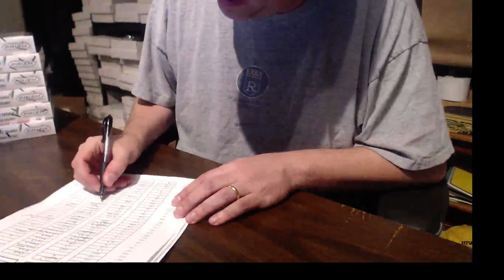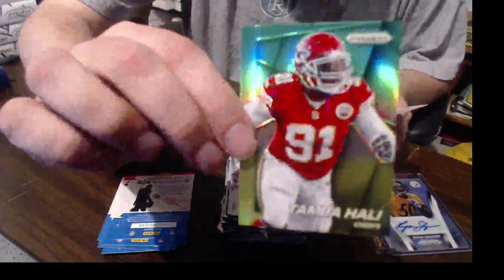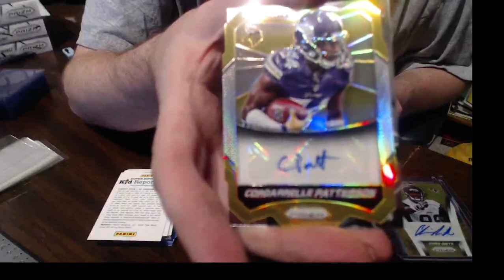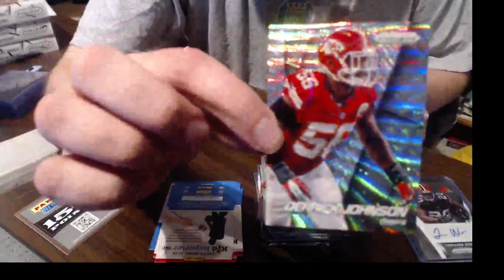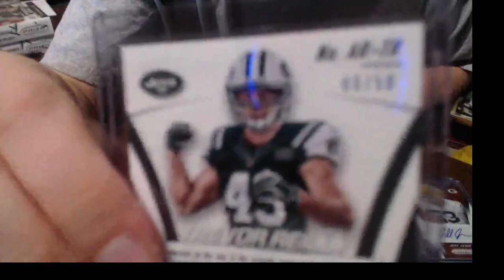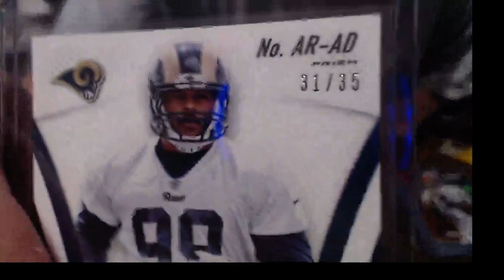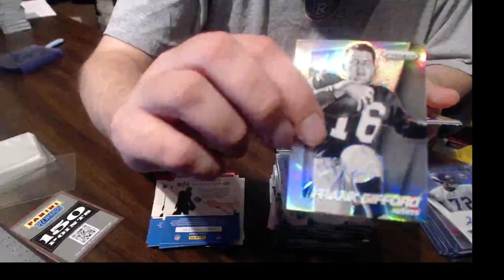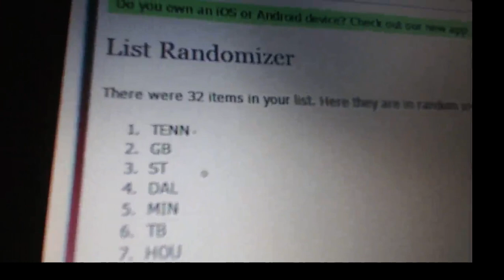2014 Panini Prizm Football 6X Break #3